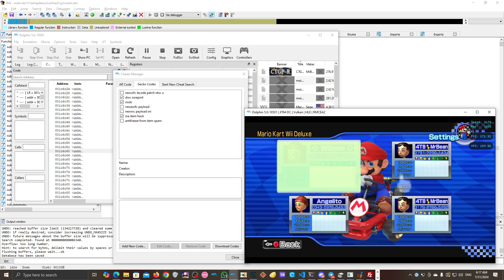MKWDeluxe anticheetah custom implementation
hi

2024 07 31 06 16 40